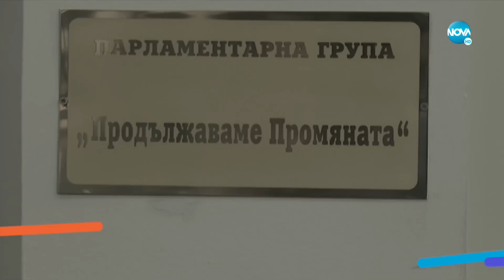Пресечна точка (28.07.2022)